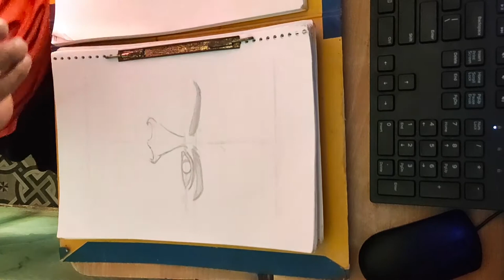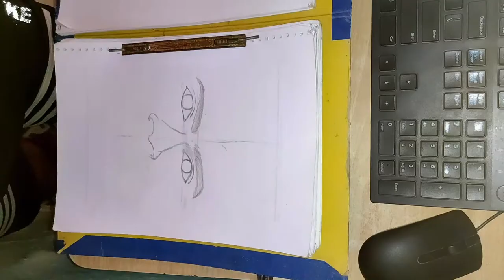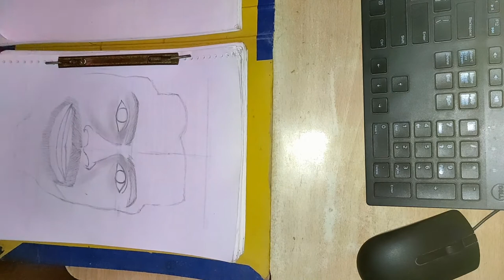Virat Koli Sketch by Gripstair Studios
Welcome to Gripstair Studios channel. In this video, I have made a sketch of the great cricketer Virat Kohli. Guys, this is my first ever video on YouTube. Only and only your support will help me to motivate so I can make more such sketch videos.